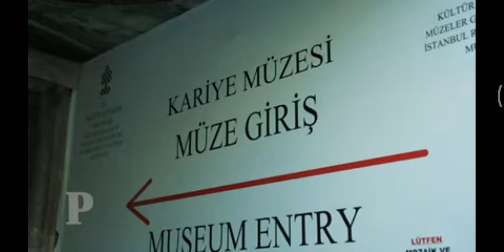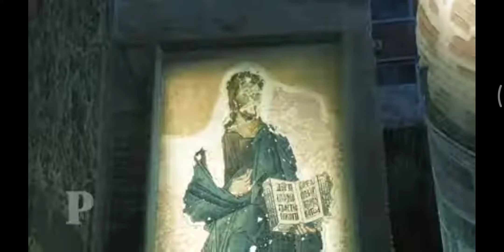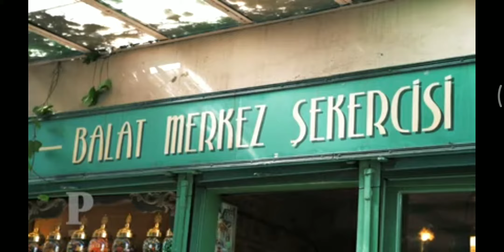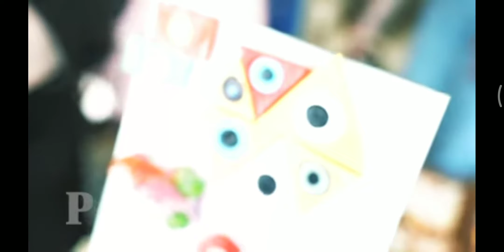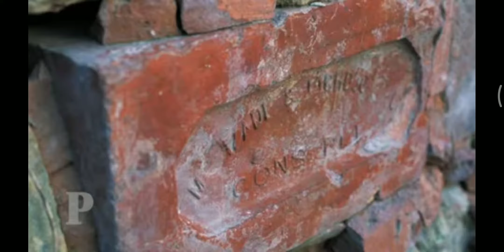Posta Gazetesi.April 9, 2020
Posta.com ;Selçuk Eracun ile Kariye müzesi, Ayvansaray, Balat ve Fener sokakları.